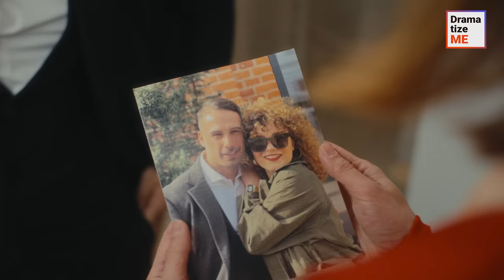SALESWOMAN FLIPS OFF PLUS SIZE CLIENT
A lovely plus sized girl went to a trendy lingerie store to buy a fancy bra.

Unfortunately, the senior saleswoman decided to reject her, arguing that they didn't sell sizes that big.

Luckily, an intern interfered and volunteered to help the girl find something that would fit her. Did the seasoned saleswoman do something to stop them?

Don’t forget to tag your friends and send videos to others to support us!